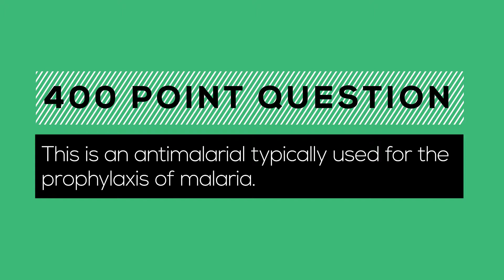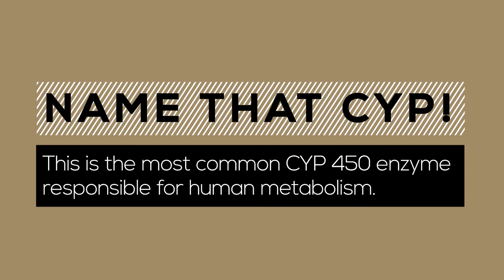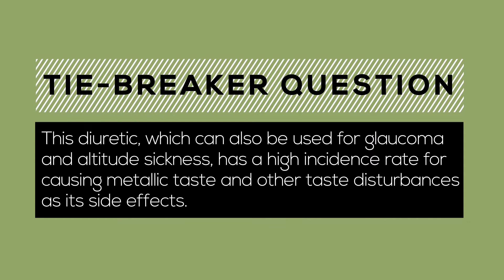(Guide) Clinical Skills Event Jeopardy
Clinical Skills Event is one of the common competitions conducted in IPSF. Clinical Skills Event (CSE) falls under the portfolio of the IPSF Chairperson of Professional Development.

Appreciation to the  Korean National Associations for Pharmaceutical Students (KNAPS) for the cooperation in making this video.

Know more about IPSF and APRO

1. IPSF APRO Social Medias

2. IPSF Social Medias